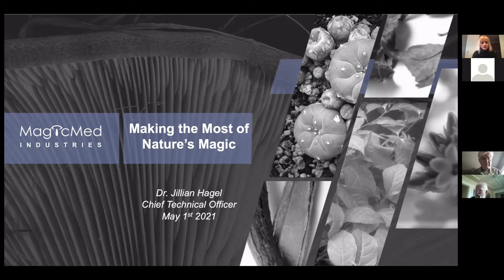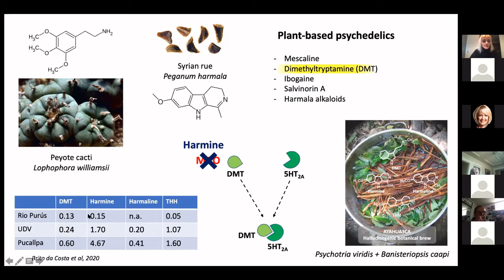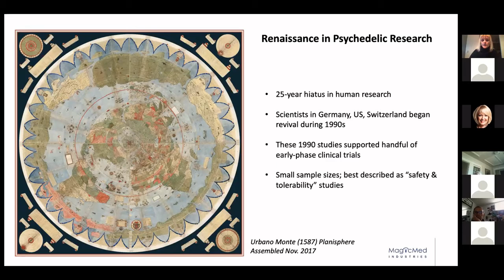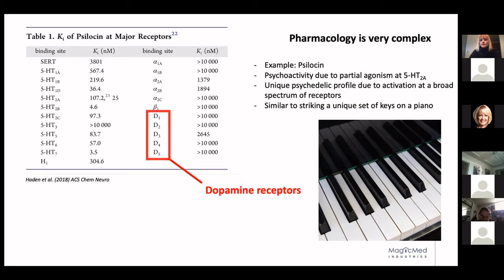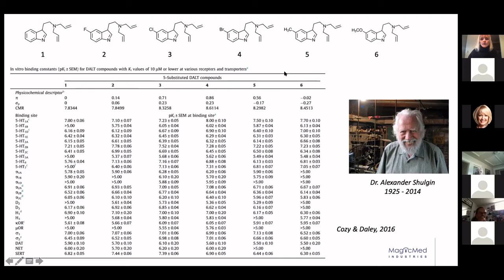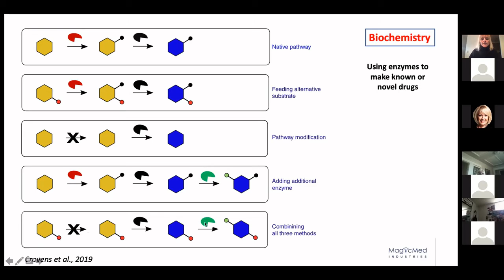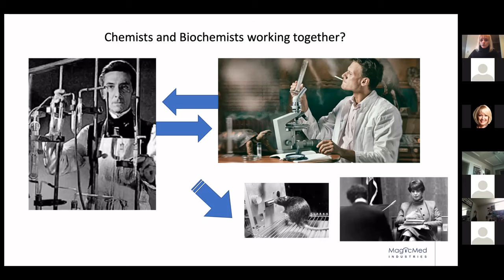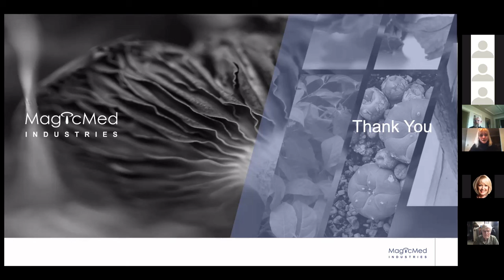Making the Most of Nature's Magic - Presentation by Dr. Jill Hagel of MagicMed Inc.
Dr. Jill Hagel gives a presentation to members of the AMS and Nature Alberta about the occurrence, biosynthesis, pharmacology, and biotechnology of psychedelics in fungi and plants. Original presentation given May 1, 2021.